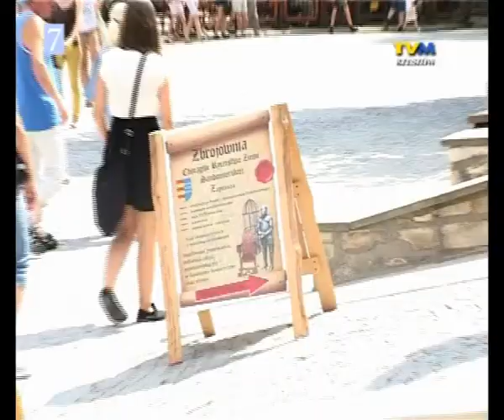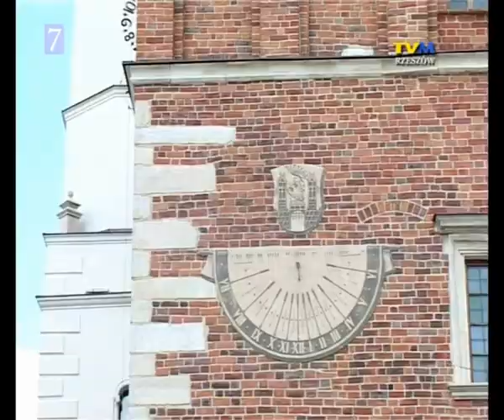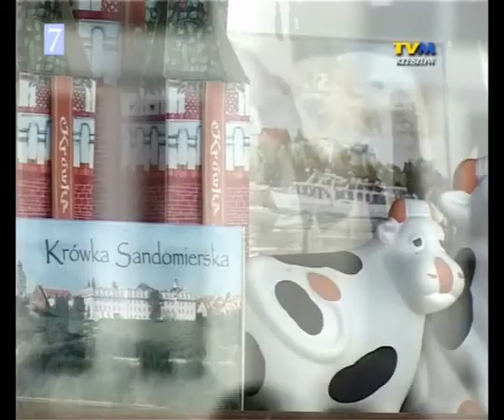Sandomierz - oddech historii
Miasto o 1000-letnich dziejach cieszy się ogromną popularnością. Odwiedziliśmy je z kamerą w sierpniową niedzielę.